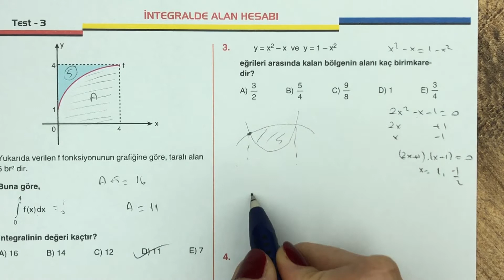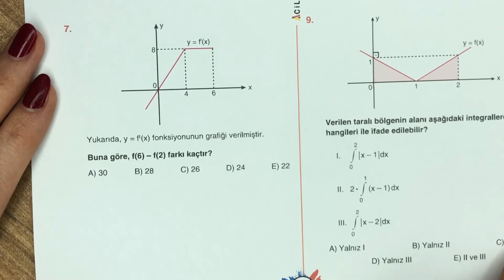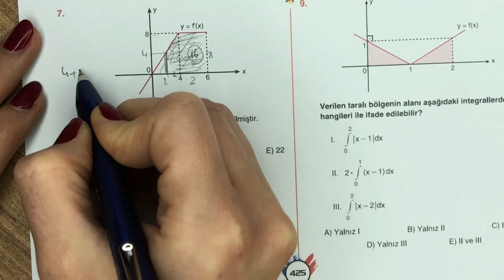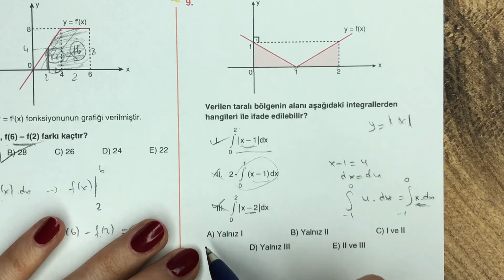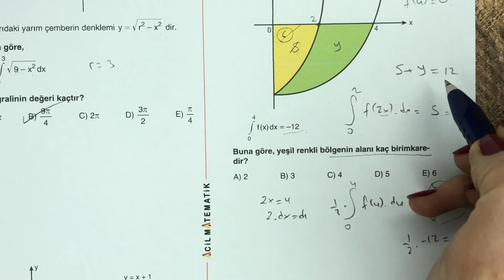2022 ACİL MATEMATİK AYT | İNTEGRAL | İNTEGRALDE ALAN HESABI TEST-3 | Syf: 424-425-426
2022 ACİL MATEMATİK AYT | İNTEGRAL | İNTEGRALDE ALAN HESABI TEST-3 | Syf: 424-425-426